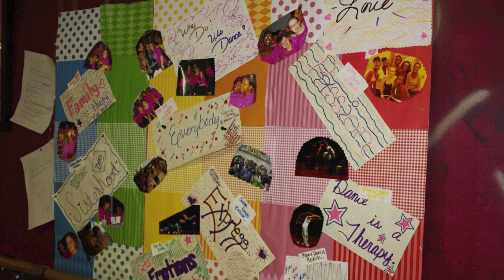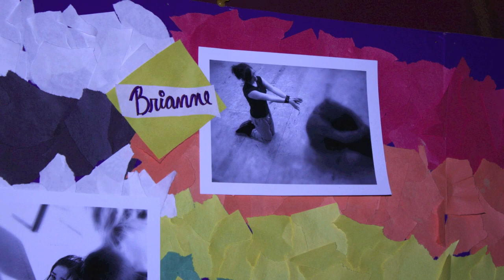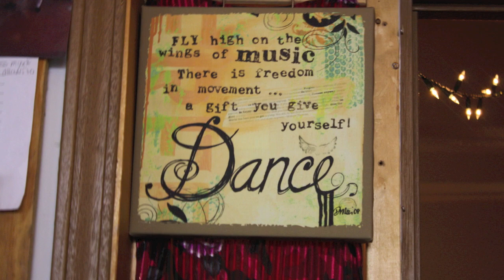Dance Hues-KU Journalism 415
Dance Hues studio owner Emily Hughes and students Maya Vann and Kendall Franklin talk about what dance and the studio means to them. By Alexandra Esposito